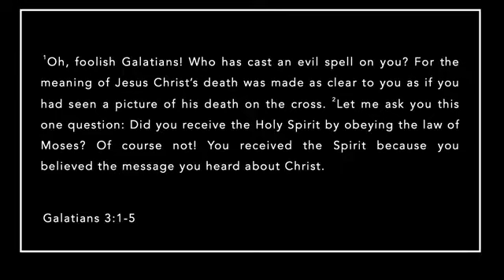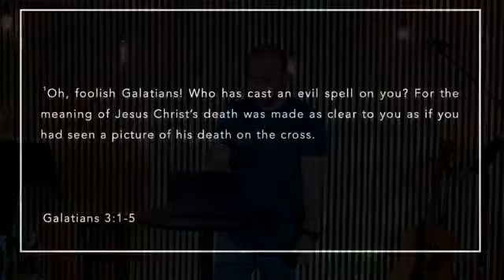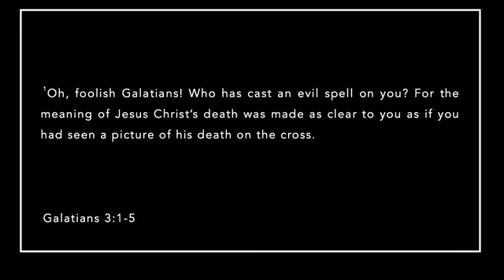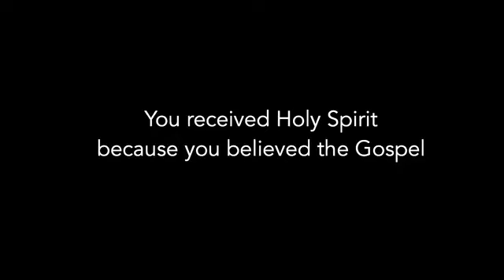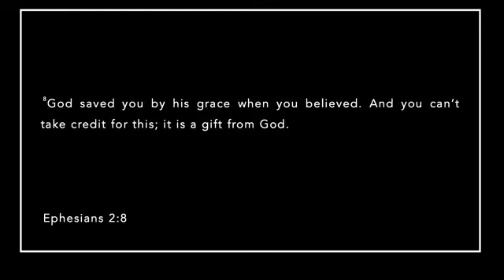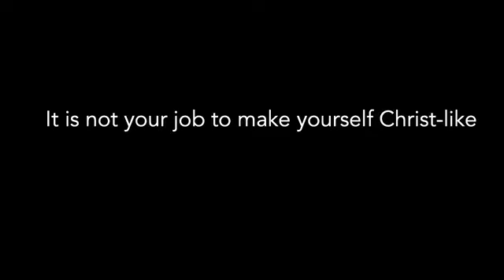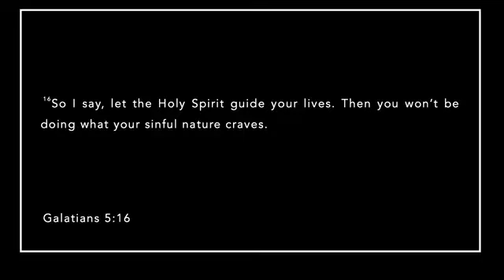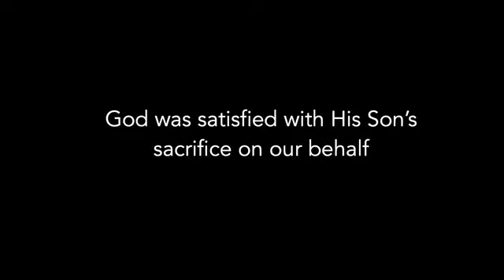Grace Is Enough (Galatians 2:1-5) | The Way Church - Salem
Preacher: Alex Y. -- Sunday, March 19, 2023
The Way Church, Salem, Oregon

Selected Scriptures: Galatians 5:16; Ephesians 5:8; John 6:44